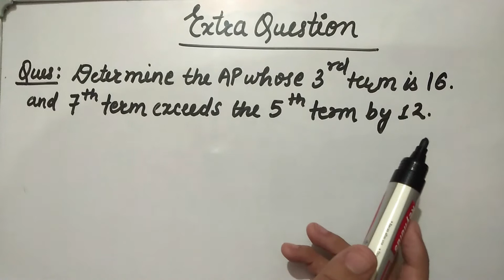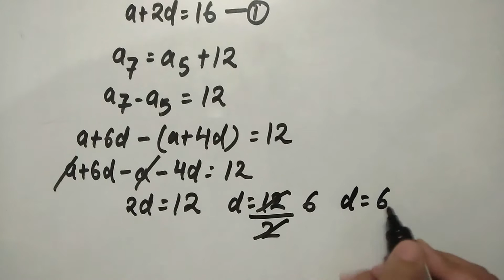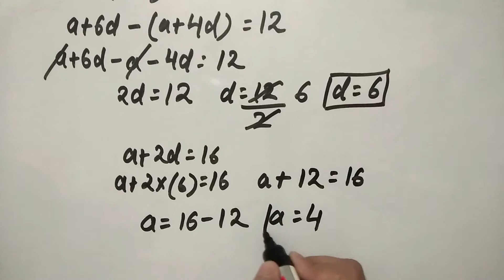Determine the AP whose 3rd term is 16 and 7th term exceeds the 5th term by 12.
Arithmetic Progression
Important Question